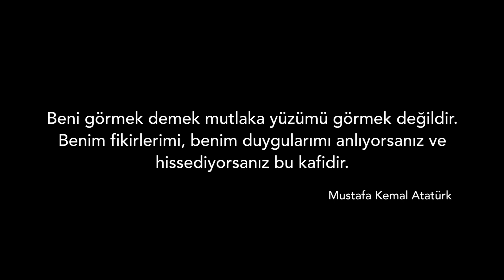Mucizeler Yaratan Adam Mustafa Kemal Atatürk' ü Anlamak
Ulu Önder Mustafa Kemal Atatürk’ün aramızdan ayrılışının 81. ölüm yıl dönümü nedeni ile İstanbul Rumeli Üniversitesi tarafından yapılan anma etkinlikleri çerçevesinde öğrencilere ‘Atatürk’ü anlamak’ adlı konferans verildi.İstanbul Rumeli Üniversitesi Türk Dünyası Araştırmaları Kulübü Ve Atatürkçü Düşünce Kulübü tarafından gerçekleştiren konferansta canlı müzik dinletileri,Vals,Zeybek,İnklap ve Nutuk'tan alıntı video gösterimleri ile Atatürk'ün yaşamı hakkında sunumlar ve konuşmalar gerçekleşti.